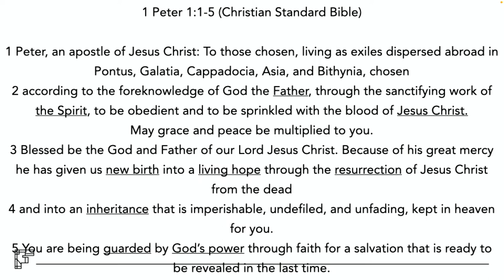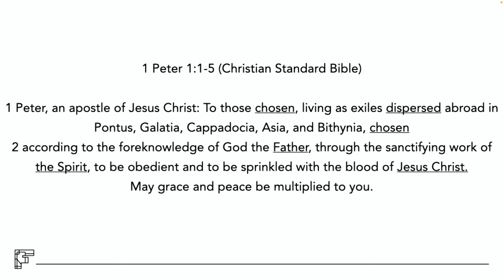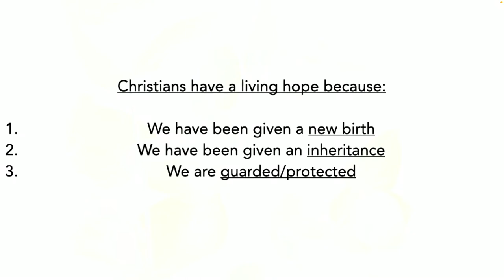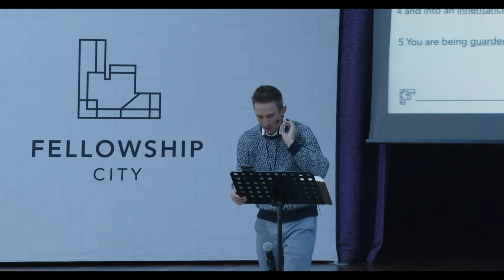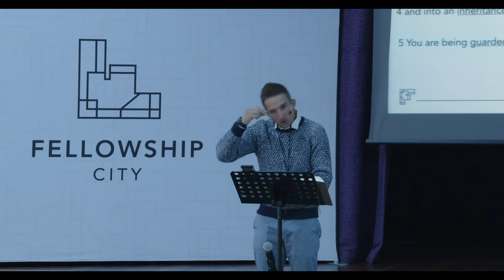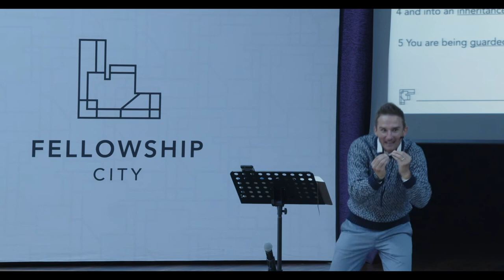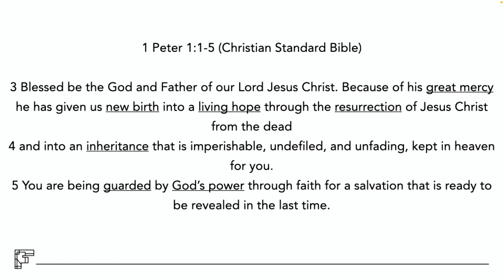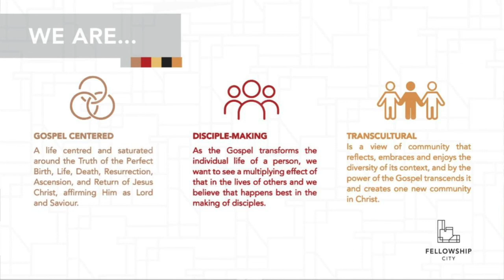TRYL: A Living Hope - Sunday Worship 1 May 2022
This Sunday is the second sermon in a series titled "The Resurrection and your Life", TRYL for short.

Jesus is alive, and the tomb is empty! What does this mean for us as His followers?

How do we look at the world and everything happening in it?
What do we hope for?
Where is this all headed?
What does our day-to-day lives matter in the scope of eternity?
Will all things be made new, or will we have all new things?
The resurrection has a profound meaning to all these questions!

Let’s go on a journey of discovery together!

Text: 1 Peter 1:1-5 (Christian Standard Bible)
Theme: A Living Hope